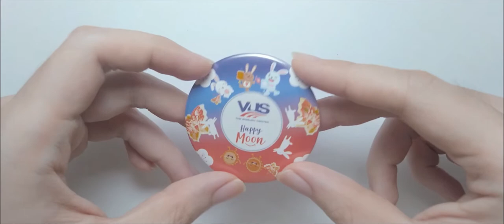Acrylic painting - White clouds - Painting on a button badge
I found an old pin and decided to give it a makeover.
Materials: round metal badge, cheap acrylic, cheap brushes